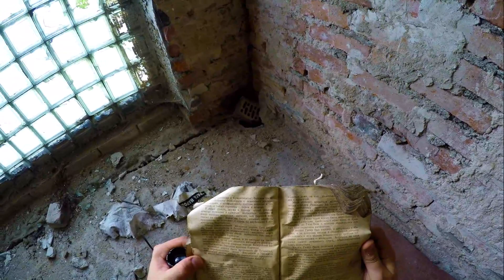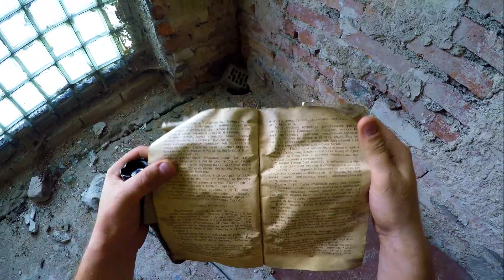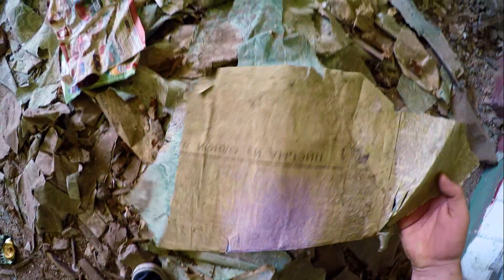Trzebień. Koszary wojskowe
Wiec tak jak pisałem kolejny film będzie o koszarach wojskowych w Trzebieniu.Część budynków w Trzebieniu została przerobiona na mieszkania, część zajęła  jakaś firma. 3 bloki stał w stanie rozsypującym się.Jeden był częściowo remontowany ale nie został ukończony. Było tez teatr- z cytatem z Lenina nad sceną!